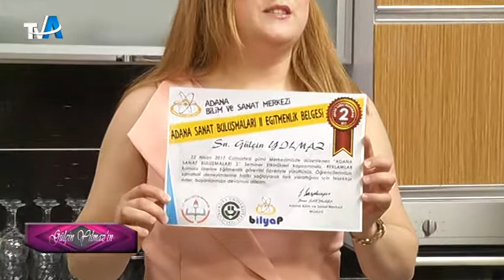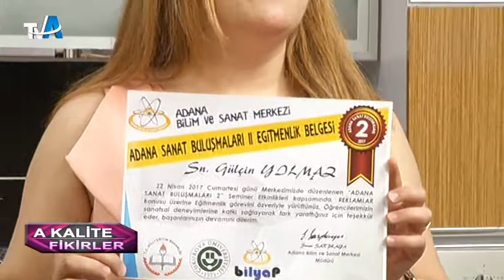A KALİTE FİKİRLER GÜLÇİN YILMAZ TV A